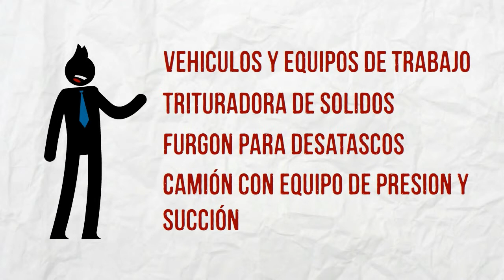Desatasbur 24h : Vídeo corporativo.